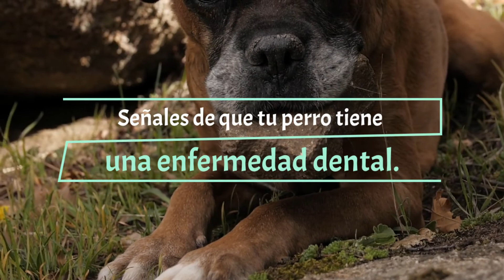🐶🪥¿POR QUÉ debes LIMPIAR los DIENTES de tu PERRO?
📌¿Por qué debo limpiar los dientes de mi perro? Al igual que nosotros, los perros pueden tener dientes podridos y problemas en las encías. Cepillar los dientes de tu perro es la mejor manera de mantener su boca sana.

Si los dientes de tu perro no se mantienen limpios, podrían cubrirse de placa. Este es un tipo de bacteria que vive en la boca de tu perro. Estas bacterias emiten un tipo de ácido que corroe la superficie de sus dientes. Con el tiempo, esto puede causar caries dolorosas, problemas en las encías y puede ser que tu perro pierda algunos dientes... MIRA EL VIDEO.